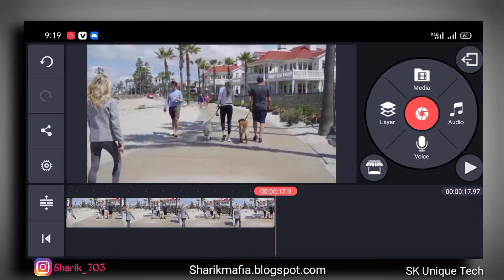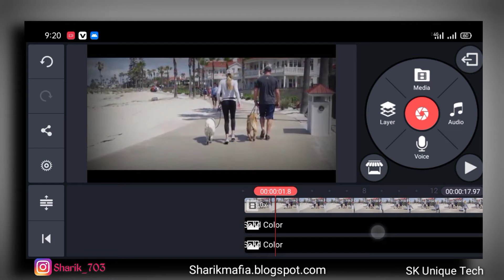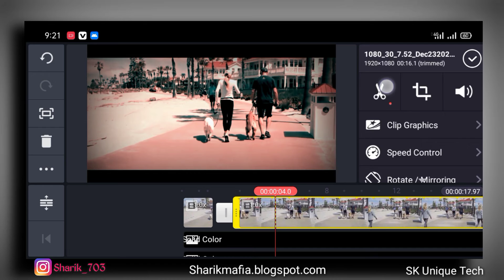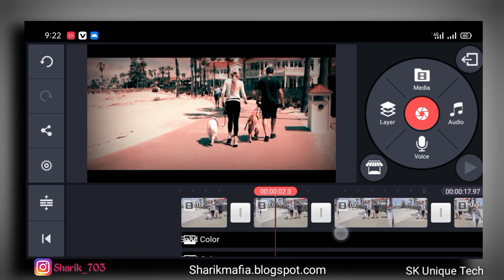How to edit cinematic video editing in kinemaster | kinemaster se cinematic video kaise banaye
Your Quaeries.
How to edit cinematic video,
how to cinematic video editing
kinemaster se cinematic video kaise banye
kinemaster se cinematic video kaise banaye
kinemaster cinematic video editing kinemaster cinematic video .
video cinematic
kinemaster cinematic video editing in kinemaster kinemaster cinematic video editing.

Hello dosto kaise ho aap sab mere youtube channel 'SK Unique Tech' me aap sab ka swagat hai